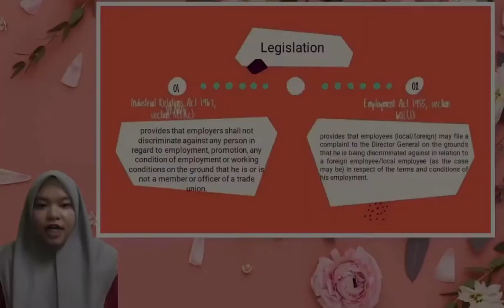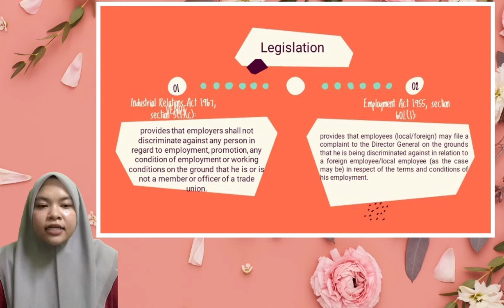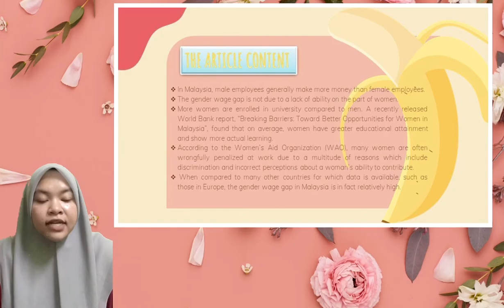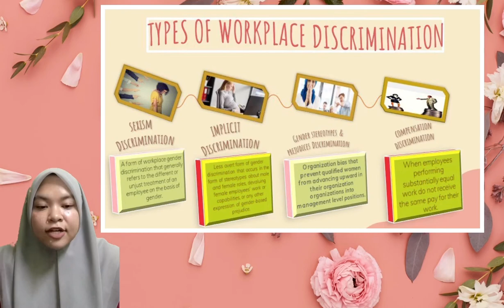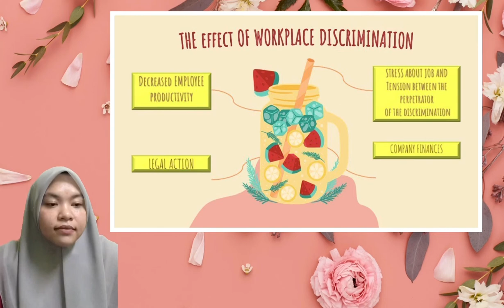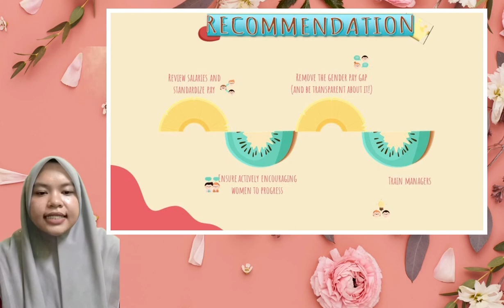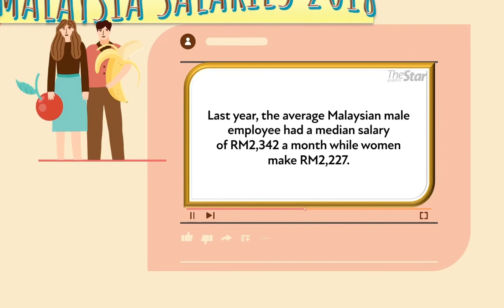INDIVIDUAL ASSIGNMENT-ARTICLE REVIEW (HRM533)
-uitm student